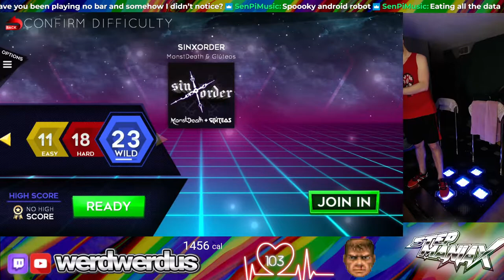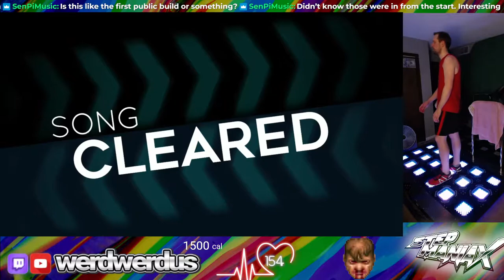StepManiaX - Playing old songs on a factory reset machine!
Did a factory reset to troubleshoot intermittent, occasional stuttering. Got to play some original songs that are no longer available! And got to check out the original build and all of its quirks and different colors, icons, noteskins, menus, etc.

I play StepManiaX and Rhythm Horizon wearing Xero Shoes.
WIN A $100 Xero Shoes gift certificate, new winner is selected every month!

StepManiaX is a new generation of step based Exergaming by Step Revolution LLC.

list of StepManiaX videos, and unofficial speedrun leaderboard with video

live-streamed content CopyHeart ♡ 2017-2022 werdwerdus. Copying art is an act of love. Love is not subject to law. Please copy and share.